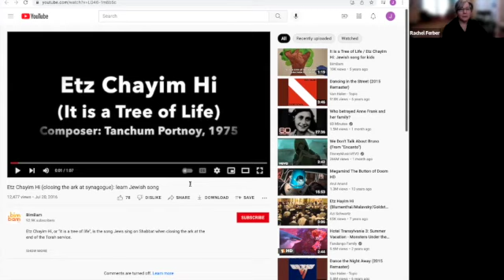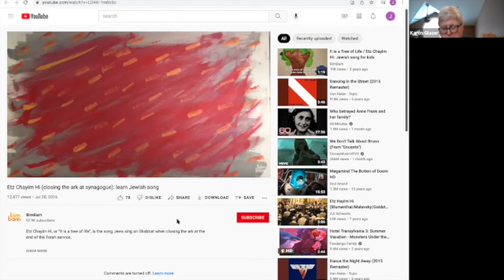Hebrew Class: Advanced Beginner with Rachel Ferber - Morning - 02.25.22